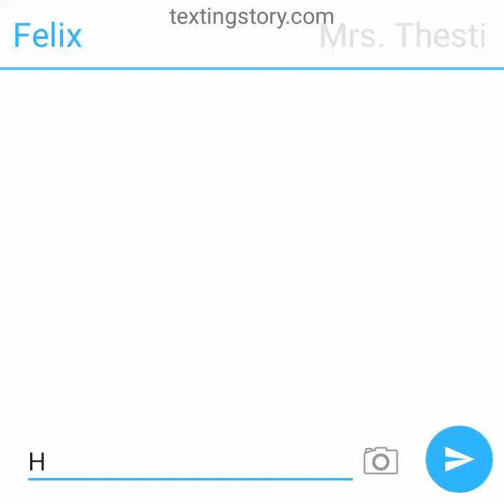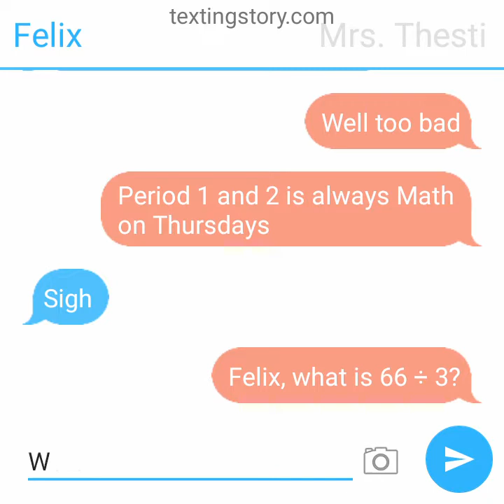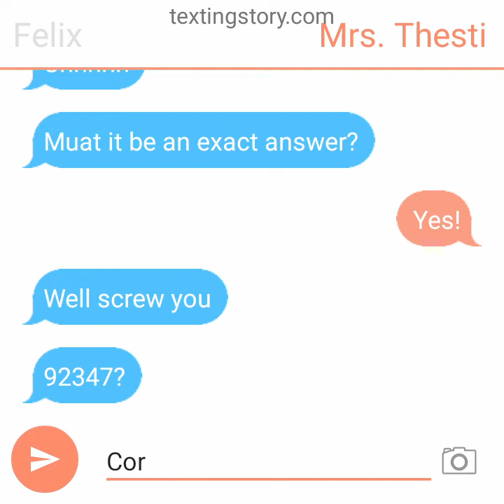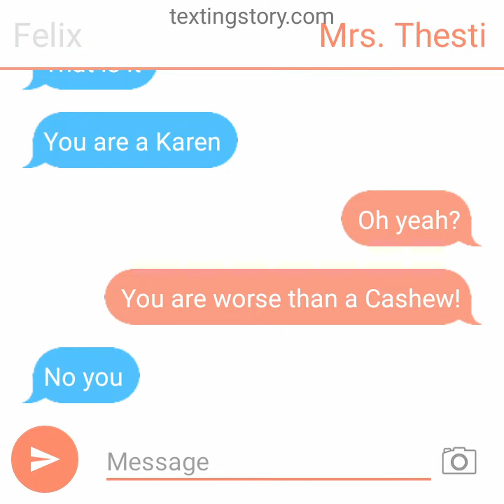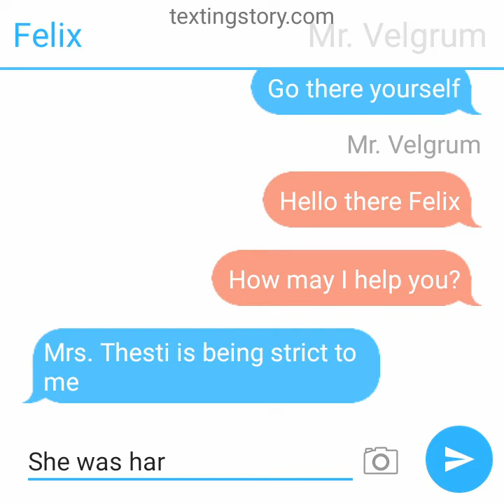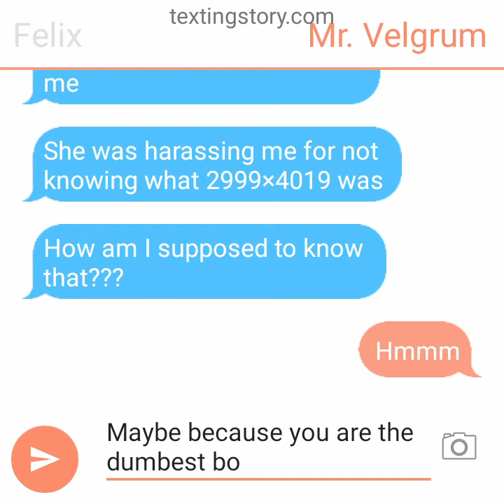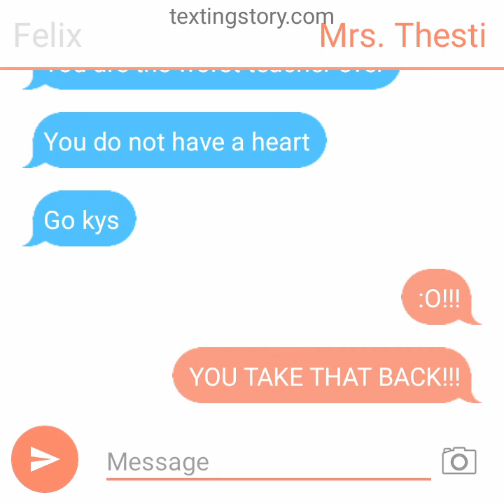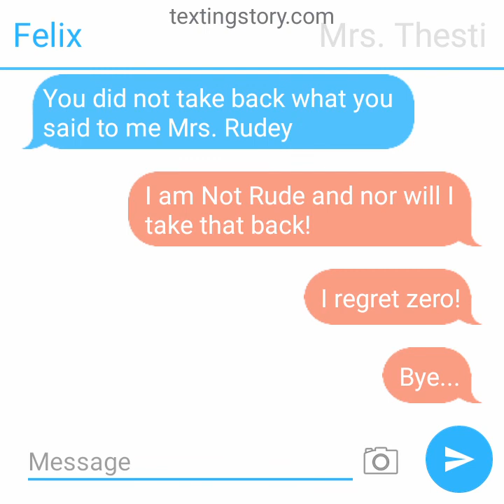The worst Teacher ever + worst school ever